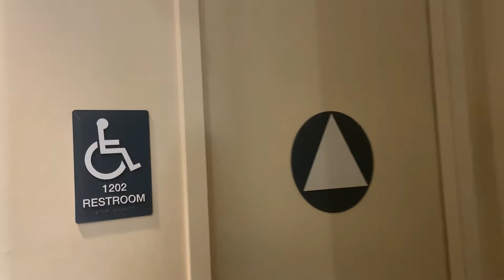AGRR Wayfinding - SRB - 1st Floor - Main Entrance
The RCSGD has worked with students and campus staff to create more safe and accessible restrooms for transgender and gender queer students, staff, faculty, alumni, and UCSB visitors. The campaign to increase the number of all-gender restrooms on our campus is ongoing.

For more information and full list of all-gender restrooms on campus, please visit rcsgd.sa.ucsb.edu/resources/all-gender-restrooms-lactation-rooms

Wayfinding Instructions
- Enter through the main entrance of the RCSGD and take a right towards the SRB front desk.
- The restroom is located along the left wall where the elevator is.
- Continue straight and it is located next to the Collaborate Print Station.